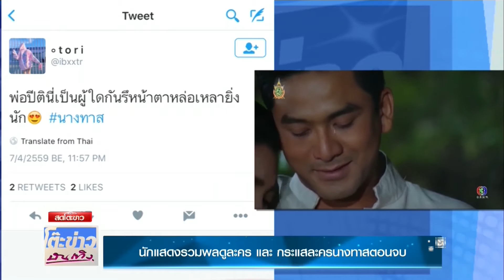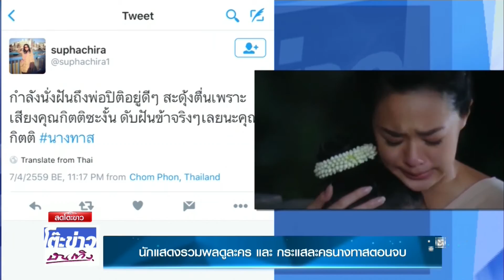โต๊ะข่าวบันเทิง 05-07-59 นักแสดงรวมพลดูละคร และ กระแสละครนางทาสตอนจบ